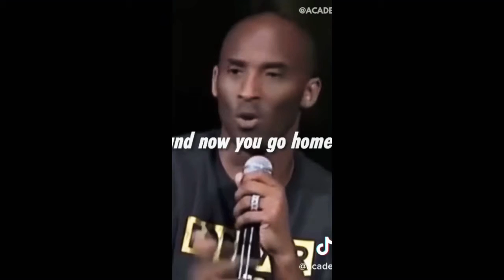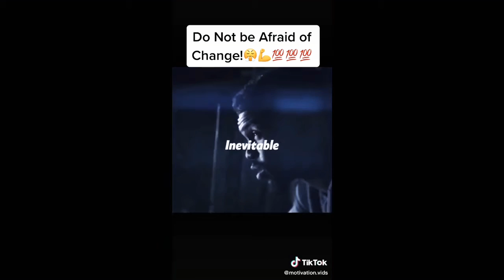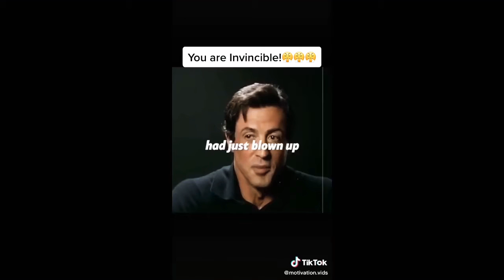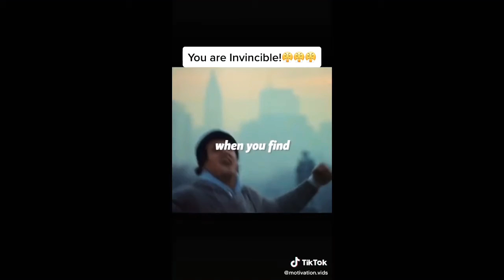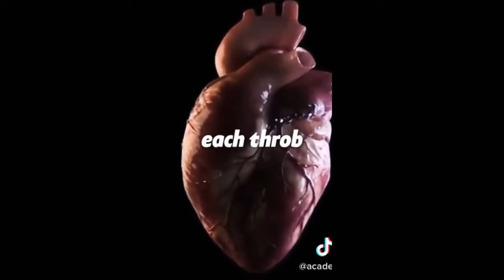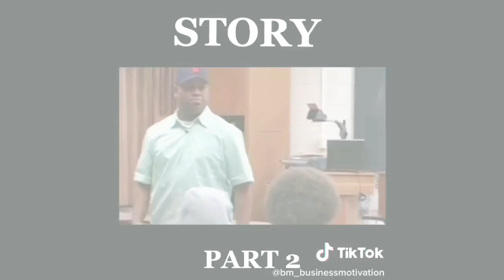Motivation Compliation | Best Speeches Ever | Greatest Personalities | Believe | (TikTok Edition)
TikTok edition: Best Speeches compiled ft. Kobe Bryant, Will Smith etc..
1. what you want to see
2. Your TikTok @, so I can post some of your videos.
3. What should I improve/ work on.
Watch the whole video. It is fun. I spent a lot of my time on every single video. It is not as easy as you might think it is.
God bless. ✌️❤️